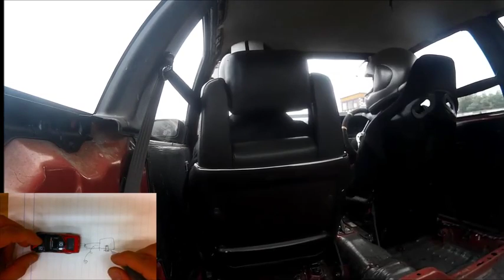ハチロクを作ろう ７ さっさと積み替えて名阪でドリフト編 レストア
前回、儚くも散ったエンジンをさっさと降ろして、名阪に練習しに行きました。